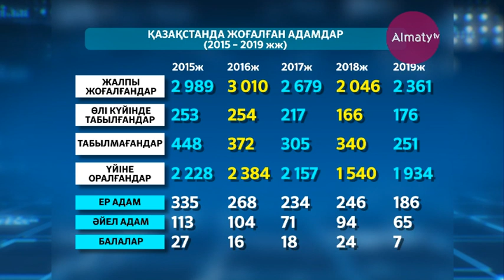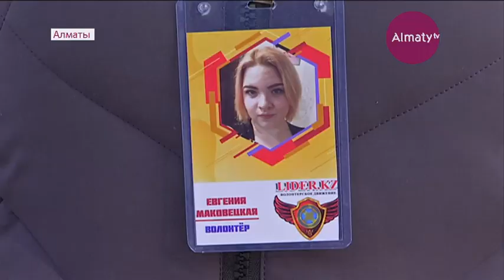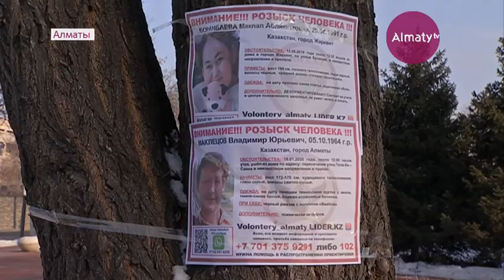Соңғы 5 жылда елімізде 13085 адам жоғалған (22.01.20)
Жалпы елімізде соңғы 5 жылда 13 мыңнан астам адам хабар-ошарсыз жоғалыпты. Мұндай көңіл көншітпейтін мәліметті Құқықтық статистика комитеті мен еліміздің бас прокуратурасы таратты. Тиісті ведомствоның мәліметіне сәйкес, іздеу салынған жандар көп жағдайда еріктілердің көмегімен табылатын көрінеді. Былтырғы жылдың өзінде белсенді жастар үйінен шығып, қайтып оралмаған 190-ға тарта адамды табуға септескен, деп хабарлайды Almaty.tv тілшісі.